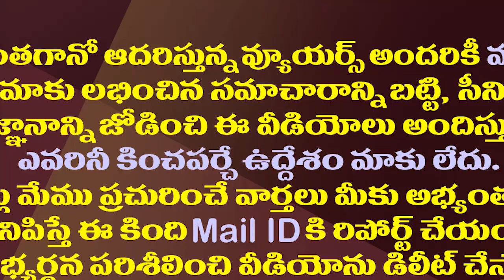చెవిలో అవి పెట్టుకుని జోకర్లా ఆ వేషాలేంటి చంద్రబాబూ|Minister Jogi Ramesh Hot Comments On Chandrababu